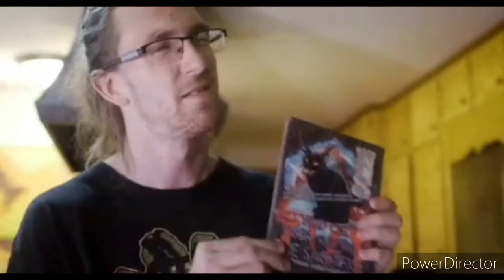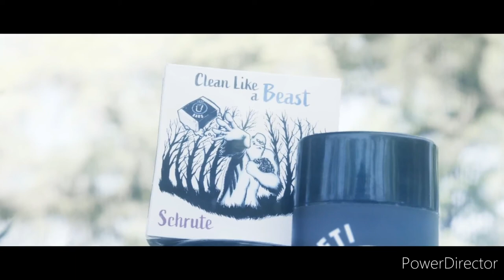Anonymous Cryptid Encounters Vol. 11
bigfoot moundbuilder sasquatch gugwe wildman yowie Yemen yeti snowman sun worshipper Titan dragon alien ufo uap skunk ape Stump Jumper hairy man forest people ancient ones watchers demons angels creature beast cryptid monster dogman werewolf lycan Mandog mothman batman swamp thing black Lagoon mantis man huggin Molly goatman vampire snallygaster Bengals panthers bobcat void cat splinter cat rake crawler prowler